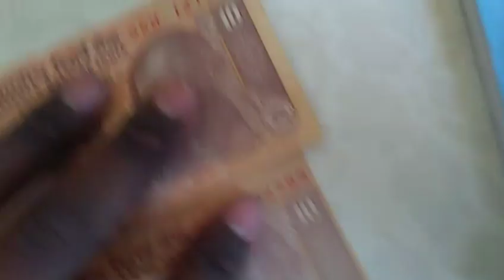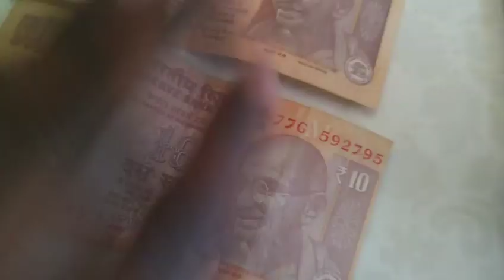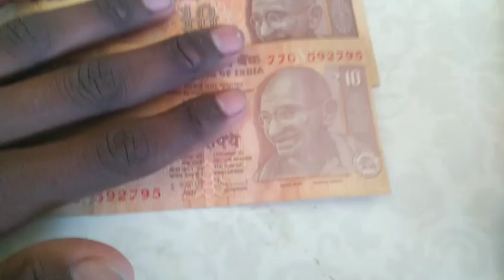10 rupees error note agar aap ke paas hai to aap ho lakhpa** ( full detail of 10 rupees error note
Hello dosto swagat karta hoon mein aapka hamare currency and coin collection YouTube channel per :

[ Agar aapko aur videos dekhna hoto yahan click👇 karein 👇👇]